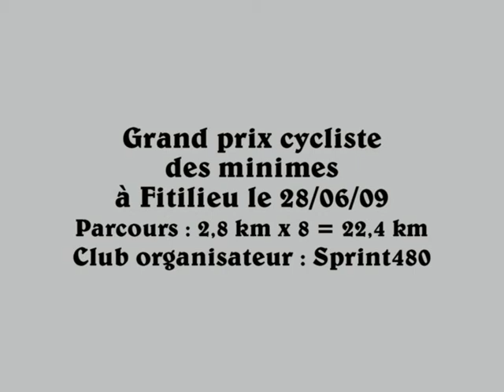1ère partie GP cycliste des minimes à Fitilieu le 28/06/09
1ère partie GP cycliste des minimes à Fitilieu le 28/06/09